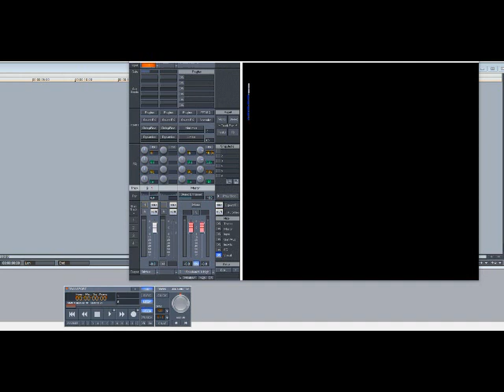Rebbie Jackson - Centipede (Slowed Down)